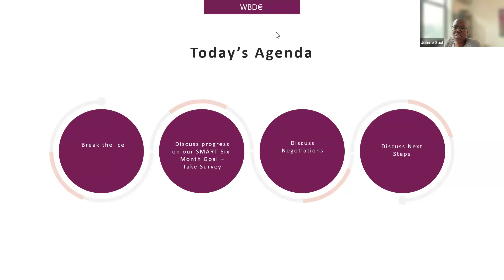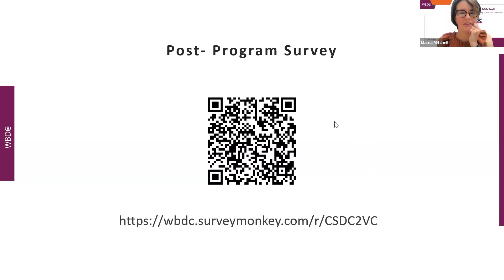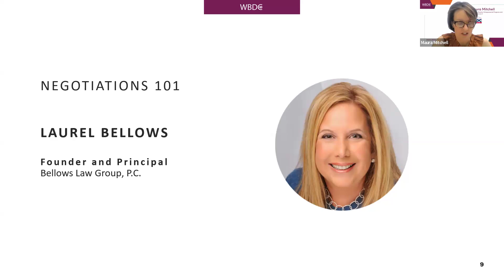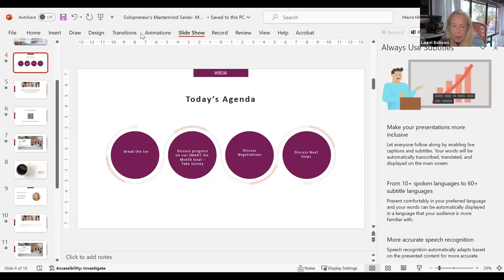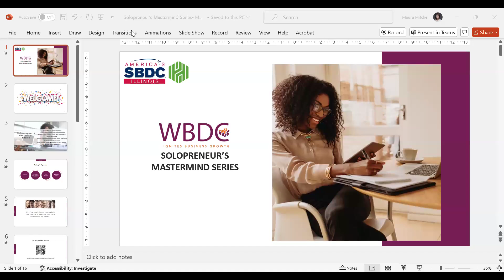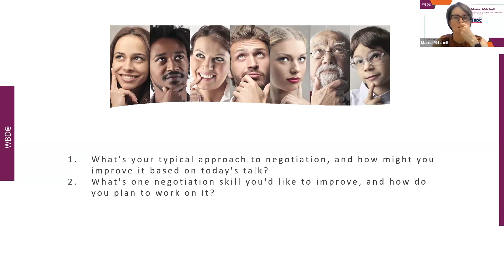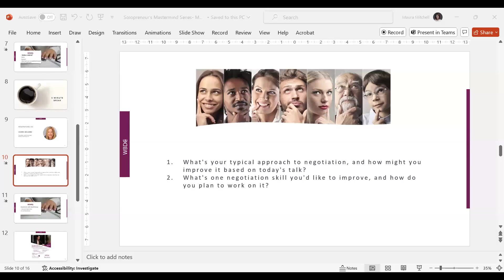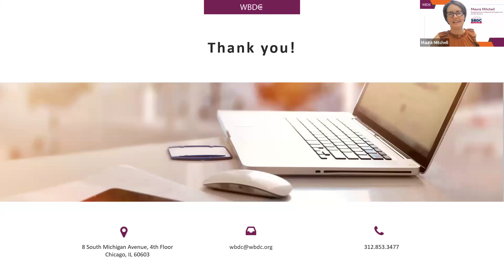Solopreneurs Mastermind Session - Negotiations